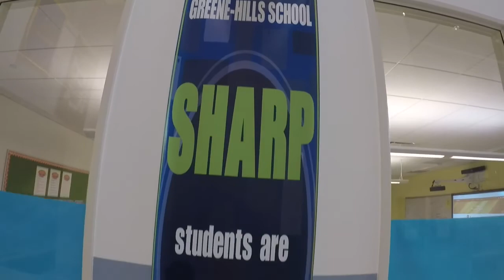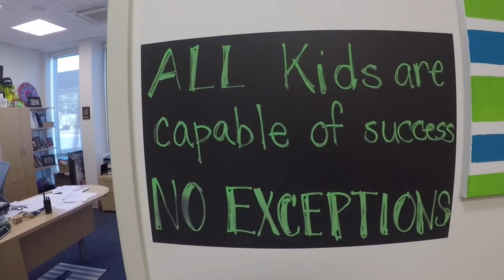Greene Hills is Happy Vol 2